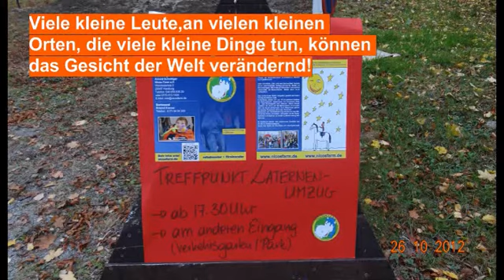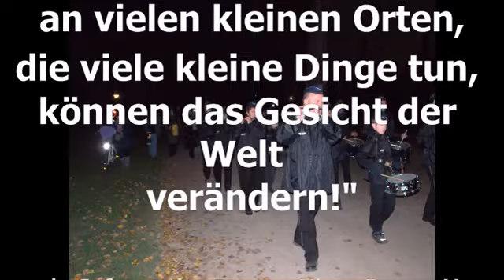Lichtermeer 2012 in Dortmund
Der Verein "Nicos Farm e.V." veranstaltet immer am letzten Freitag im Oktober einen Laternenumzug für Menschen mit Behinderung.